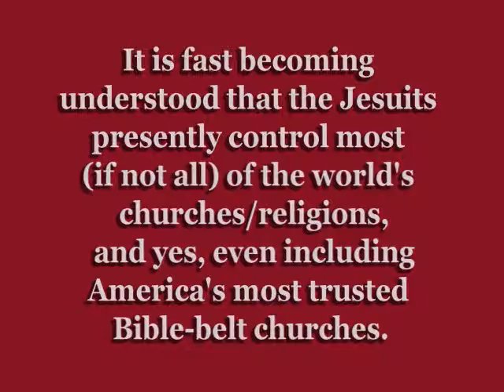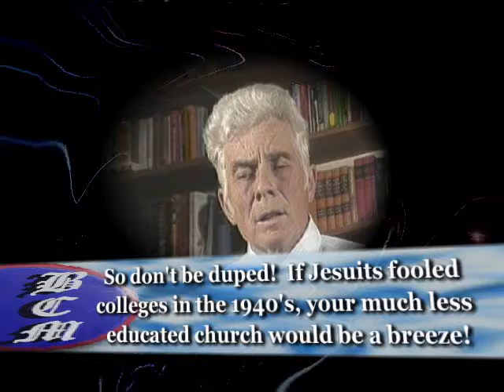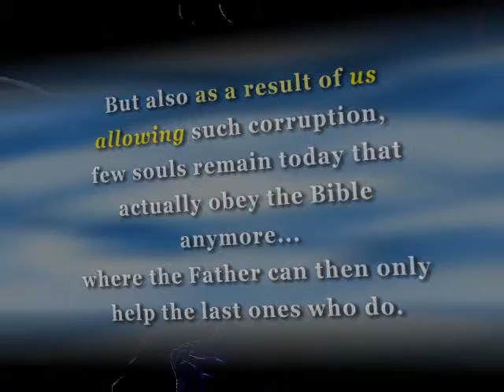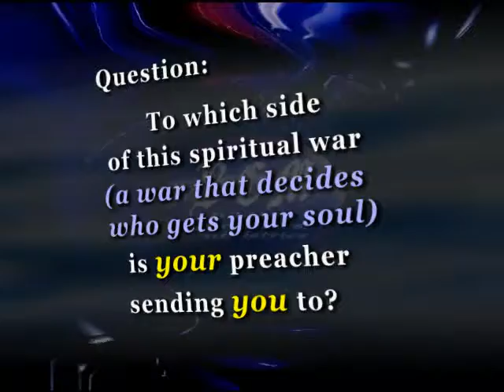Jesuit Infiltration testimony 2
this is somewhat a part 2 to that one adding more testimonies as to how the Jesuits are really infiltrating our churches, with perhaps more videos to follow. more